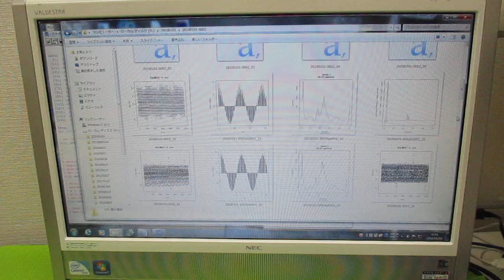超音波の音圧測定解析 ultrasonic-labo